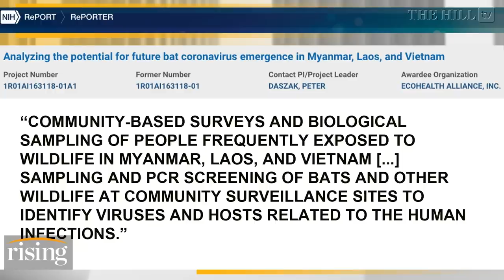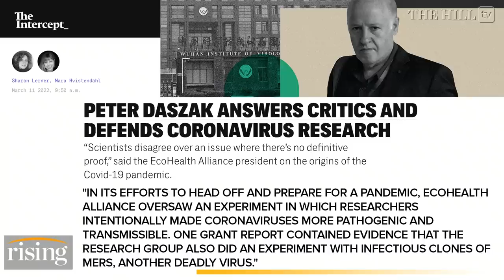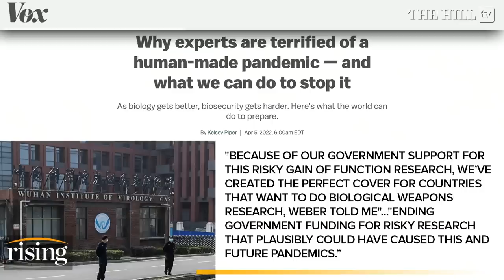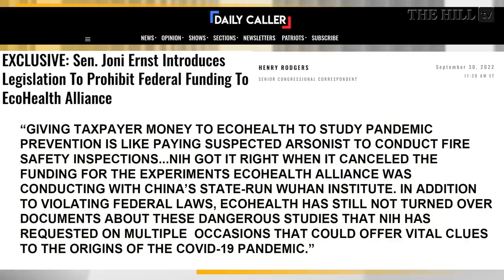Robby Soave: More LAB LEAK-CONNECTED Research On Bats? NIH Gives EcoHealth Alliance Another $600K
Robby Soave breaks down the National Institutes of Health giving EcoHealth Alliance $600,000.